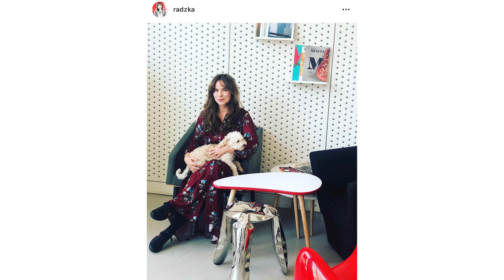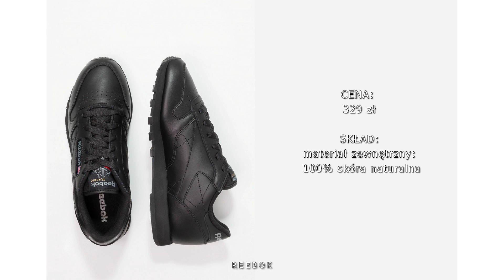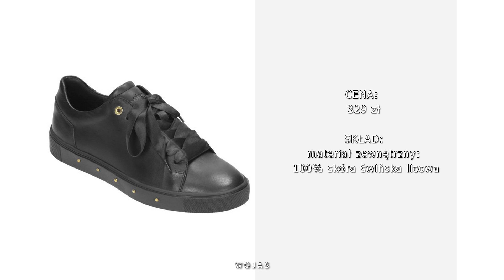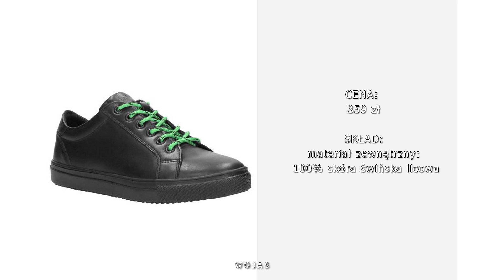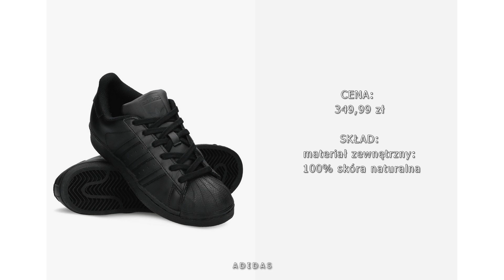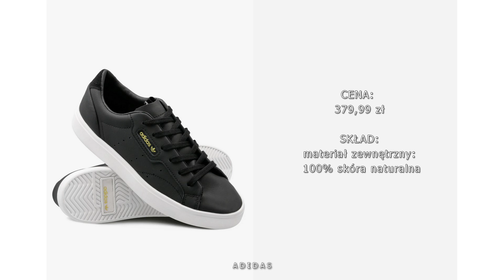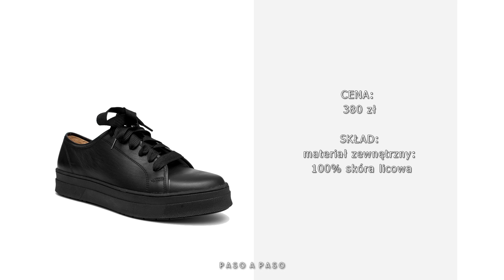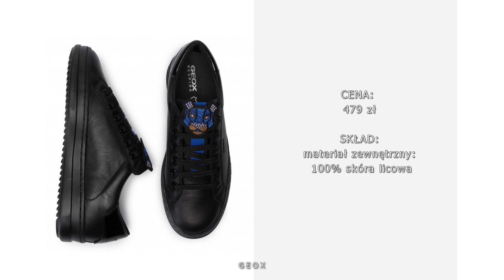Radzka 👟 MISJA CZARNE TRAMPKI 👟 basic 👟 👟 👟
Mam nadzieję, że MISJA okaże się Wam przydatna :-) i oczywiście długich spacerów w super wygodnych czarnych trampkach Wam życzę ;-)

Miłej soboty Wam życzę! :-)
R.